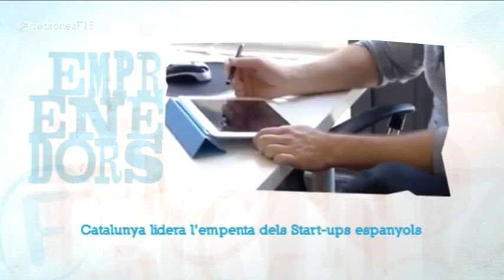Catalunya lidera l'empenta dels Star-ups espanyols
L'emprenedoria s'ha convertit en un autèntic fenomen els últims anys, on cada cop més gent busca en la creació de noves empreses una oportunitat que el mercat no els dóna. Dins d'aquest auge, destaquen les start-ups. Segons l'estudi realitzat per Spain Startup Map, actualment se'n comptabilitzen1.544 a tot Espanya.